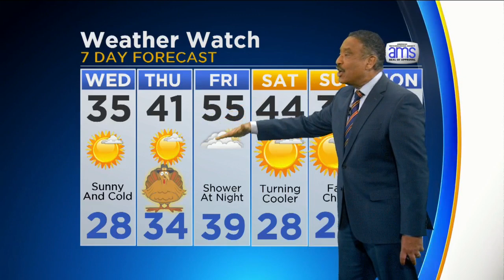CBS 2 Weather Watch (5 p.m. Nov. 21, 2017)